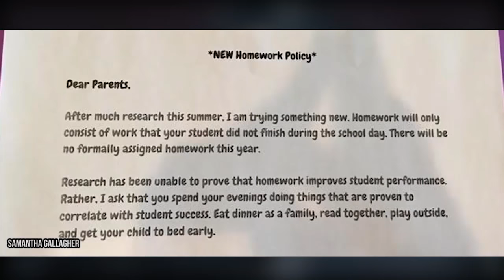TÜRKİYEDE OLMAYAN ÖĞRETMENLER !!